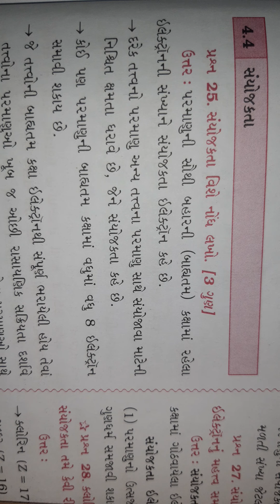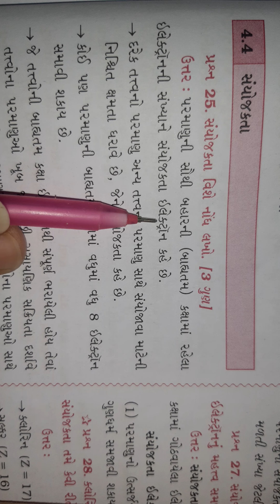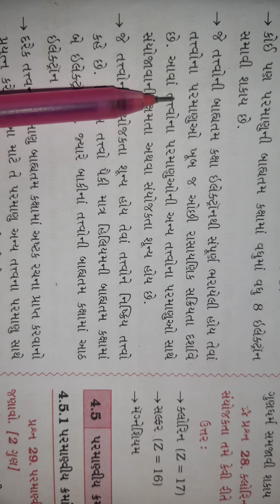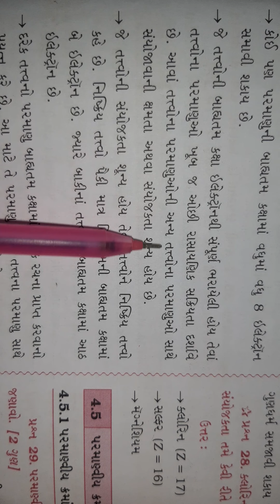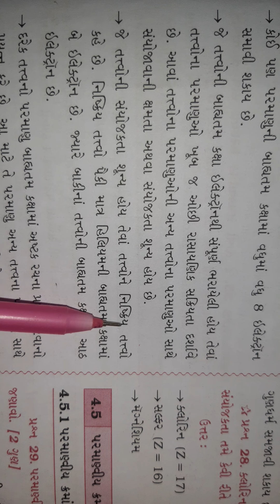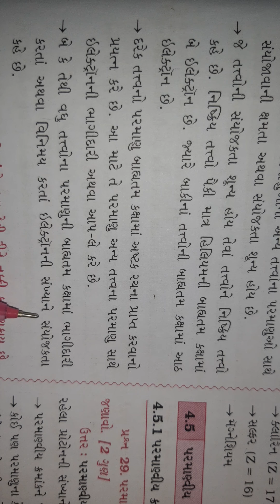std:9 ch-4 science date:7/4/20021